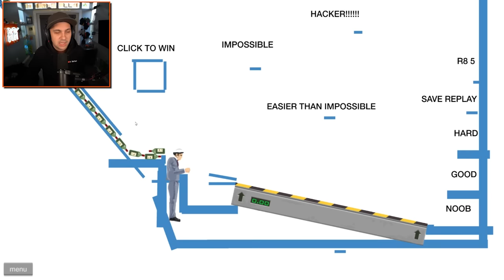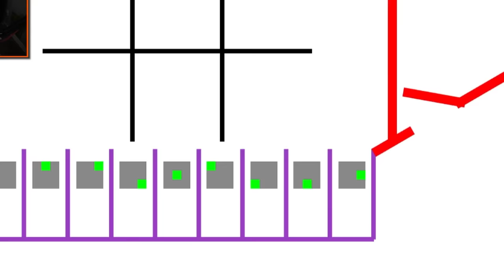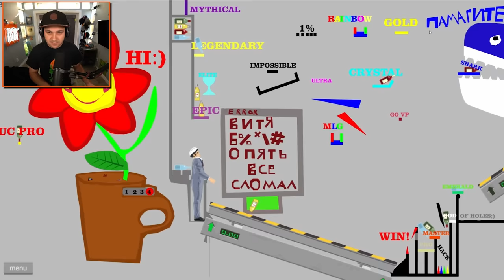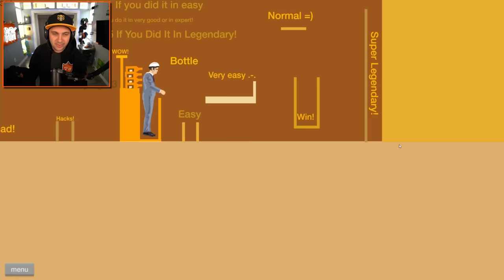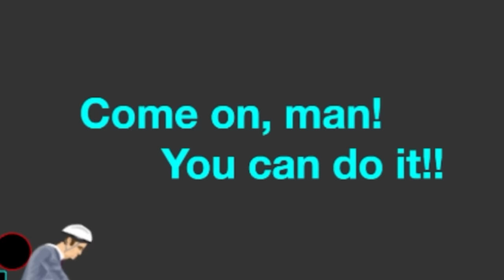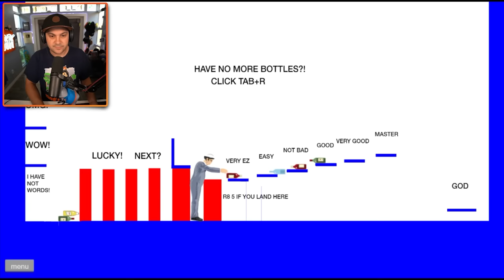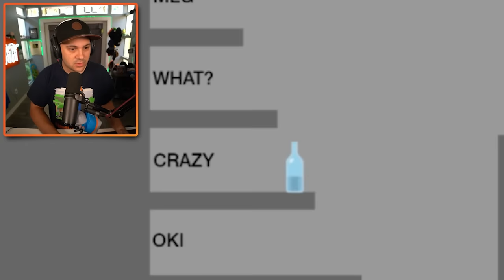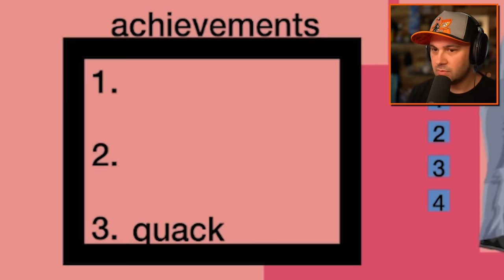100 Dangerous Bottle Flips in Happy Wheels!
100 Dangerous Bottle Flips in Happy Wheels!